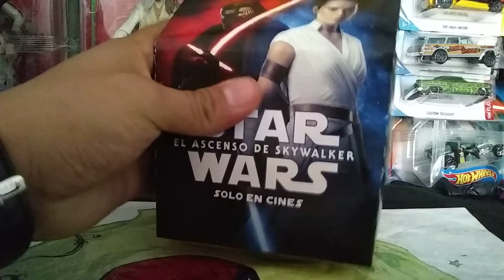Cajita feliz Star wars the rise of Skywalker